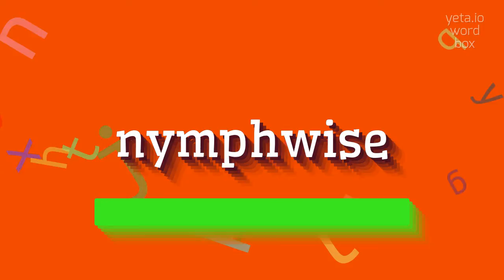HOW TO PRONOUNCE NYMPHWISE?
NYMPHWISE - Unlocking the correct sound of Nymphwise in 2023

How do you pronounce 'nymphwise'?
What does the word 'nymphwise' sound like?
Can you provide a phonetic transcription for 'nymphwise'?
How can I improve my pronunciation of 'nymphwise'?
What are some common pronunciation mistakes for 'nymphwise'?
Is 'nymphwise' pronounced differently in different English dialects?
How does stressing the first syllable affect the pronunciation of 'nymphwise'?
Are there any similar words or phrases in terms of pronunciation to 'nymphwise'?
Can you provide an audio clip of the correct pronunciation of 'nymphwise'?
What are some alternative ways to pronounce 'nymphwise'?
NYMPHWISE Meaning And Definition:
Nymphwise refers to someone who is knowledgeable about nymphs in mythology or has a deep understanding and appreciation for nymphs.
NYMPHWISE Pronunciation:
To pronounce nymphwise, emphasize the first syllable: 'nimf-wise'.
Use NYMPHWISE In Your Speech:
1. She possessed a nymphwise knowledge about every sprite and sylph in the enchanted forest
2. The artist portrayed the beauty of nymphs in his nymphwise paintings
3. Nymphwise, he had a special connection to the water spirits
Please answer in comments for the most popular NYMPHWISE questions:
1. What are some famous nymphs in Greek mythology?
2. How are nymphs depicted in different cultures?
3. Are nymphs always associated with water?
4. What is the significance of nymphs in literature?
5. Can nymphs be male?
6. How do nymphs differ from fairies and mermaids?
7. Are there any modern nymph-worshiping communities?
8. What are some common characteristics of nymphs?
9. How do nymphs interact with humans?
10. Can nymphs change form?
11. Are there any nymph-inspired fashion trends?
12. Do nymphs have any special powers?
13. Can humans become nymphs?
14. Are nymphs immortal?
15. Are there any nymph-related superstitions?
16. What are some mythical creatures similar to nymphs?
17. How can one communicate with nymphs?
18. Are nymphs considered good or evil?
19. Are there any nymph-inspired music festivals?
20. How do nymphs symbolize nature?
21. What are some famous nymph characters in movies and TV shows?
22. Can nymphs be found in urban areas?
23. How did nymphs inspire art throughout history?
24. How are nymphs represented in jewelry designs?
25. Are there any famous nymph-inspired poems?